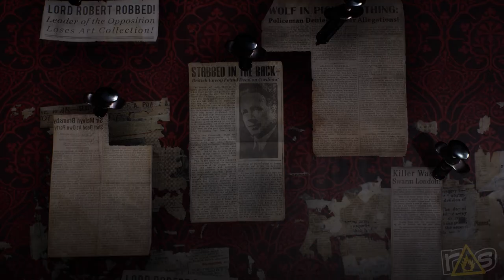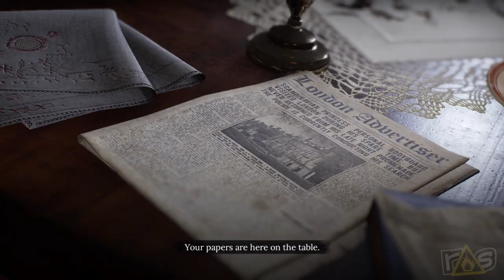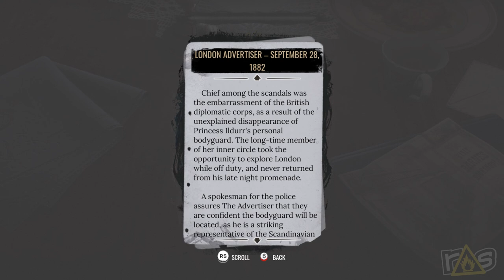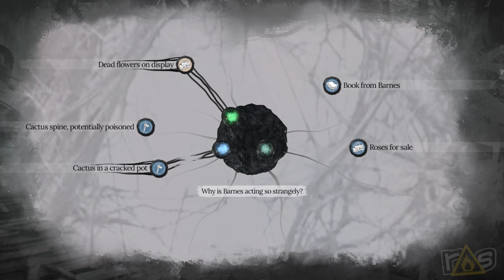Sherlock Holmes The Awakened (The Dojo) Let's Play - Part 1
When you have eliminated the impossible, whatever remains, however improbable is probably the last thing that Michael and Jeff are gonna try as they bumble their way through Sherlock Holmes The Awakened today, right here on THE DOJO!

Check out Michael's articles on the Bell of Lost Souls right